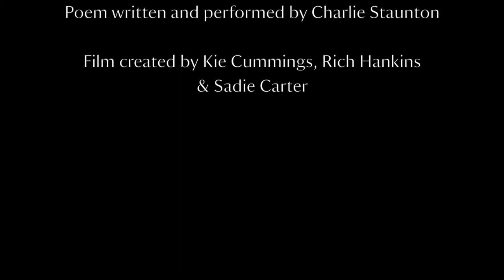Capability Brown - Charlie Staunton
We had great fun creating 2 films for National Trust Berrington Hall about Georgian gardens and Capability Brown with Charlie Staunton.  These films help to support the great work taking place at Berrington Hall on their Walled Gardens and Pleasure Ground restoration project , restoring one of ‘Capability’ Brown’s final landscapes.

Charlie said "I relished the opportunity to explore Berrington Hall and delve beneath the brickwork to reveal the secrets cemented beneath. The fascination fueled the verse and when it came to the walled garden and the grounds I was instantly inspired and found that the poems in relation to this and the late great Lancelot ‘Capability’ Brown seemed to undulate from my pen as the lawns once did from underneath his artistic eye. I hope that the poems bring some semblance of connection through me to those topics and that people from far and wide come to enjoy them as yet another piece of the puzzle when it comes to the great experience that Berrington Hall has to offer. I hope one day I get to work with the National Trust team here again as I had a wonderful experience and see bright and positive things ahead for the house and its beautiful gardens".

Thanks to Charlie and everyone involved from National Trust Berrington Hall.

Twitter and Instagram @cstaunts

Facebook, Twitter and Instagram @NTBerrington